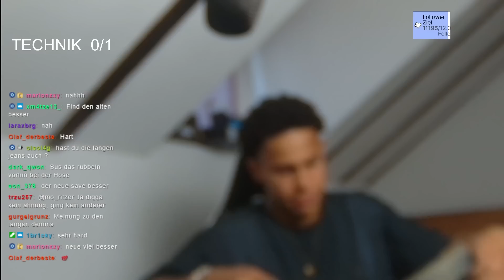DAS GRÖßTE LPU ALLER ZEITEN I ft. Trendtvison & mehr I JOSHIIKS LPU